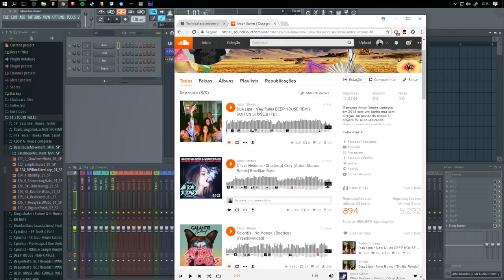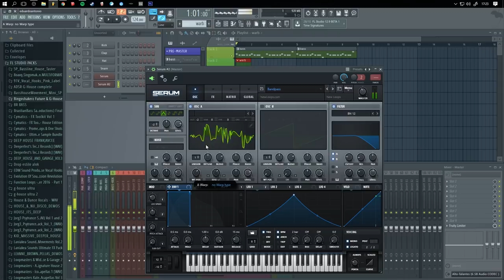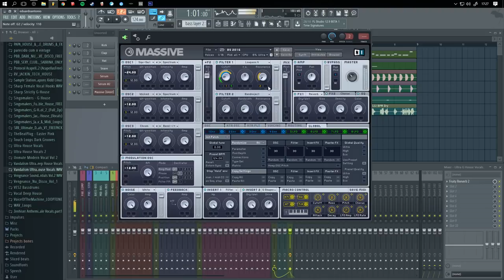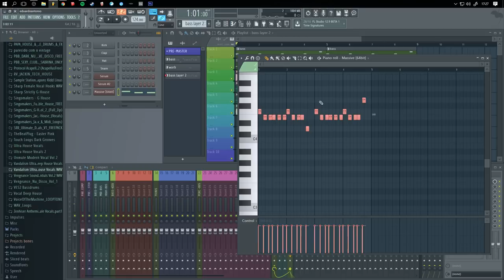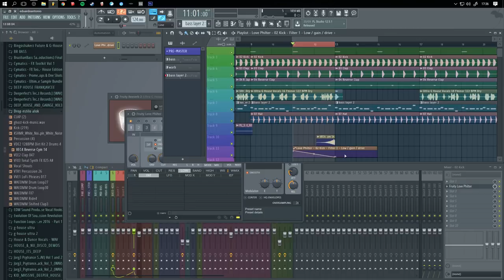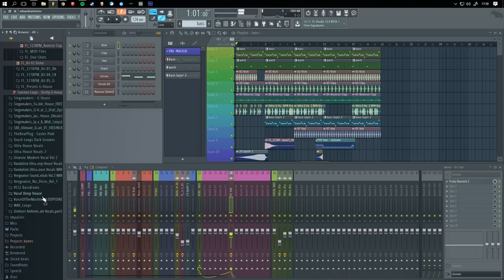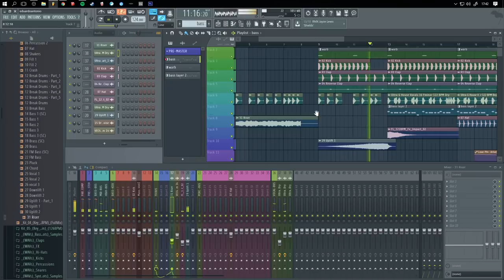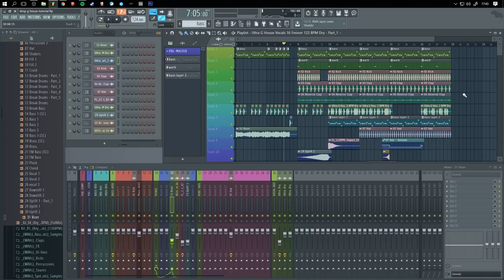Drop Estilo G-House / Brazilian Bass Tutorial Fl Studio